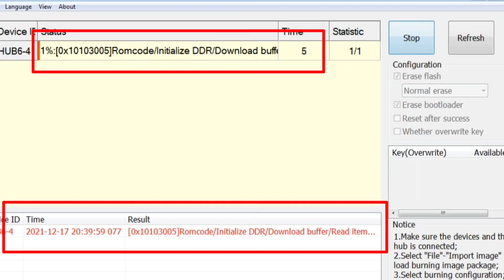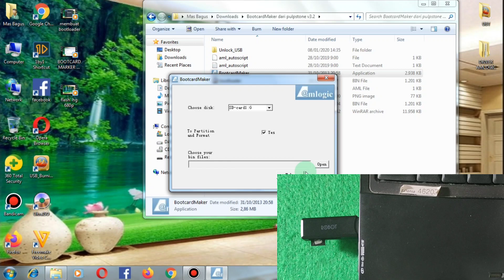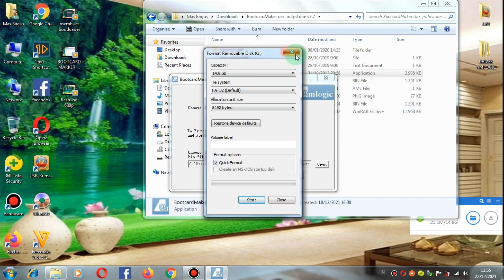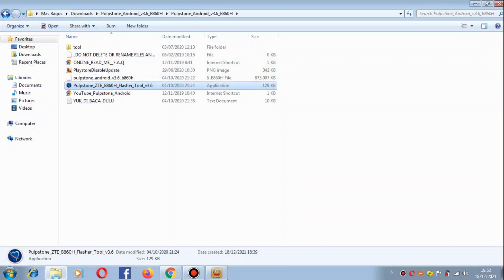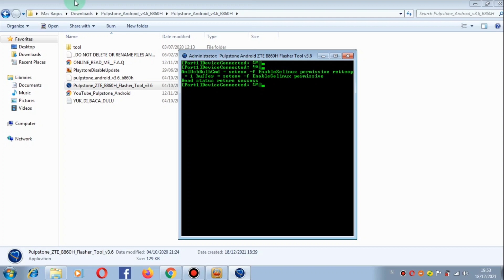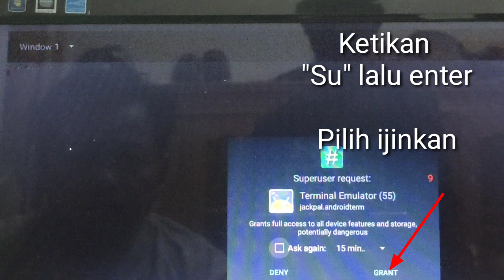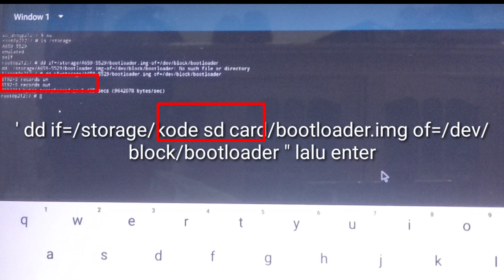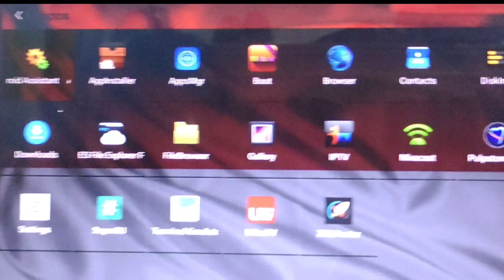Cara mengatasi Stb B860h Bootloop || Error Ramcode || Stuck amlusbreadstatus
Cara mengatasi Stb B860h Bootloop || Error Ramcode || Stuck amlusbread status, Pada video kali ini saya akan share tentang Cara Memperbaiki STB B860h Bootloop atau error ramcode atau Stuck amlusbreadstatus dan cara ini bisa teman teman gunakan untuk stb b860h v1 maupun v2 yang mengalami trabel bootloop atau, brick atau eror, dan stuck di 1% serta error ramcode initialize ddr pada saat di Flash dengan menngunakan metode UBt dan Error serta stuck amlusbreadstatus pada saat di Flash dengan metode Updater error seperti ini sudah fix ya teman teman Bootloadernya rusak dan bagi  teman  -teman yang baru pertama operek atau mengatasi trabel Stb b860h yang error bisa mengikuti langkah langkah yang saya lakukan jadi STB B860h Bootloop Brick Atau Error bisa terjadi karena bermacam macam sebab ya teman teman bisa terjadi karena gagal Flash, sehingga bootloadernya rusak dan lain lain, Nah jika teman teman mengalami masalah seperti ini dan sudah mencoba berbagai cara mengatasi namun tetap gagal. Maka temen temen tonton video ini sampai tuntas jangan ada yang terlewatkan agar dapatka hasil sesuai yang diharapkan. ok teman teman langsung saja kita persiapkan peralatannya.

 * KOMENT
Recording :
  1. Camera Vivo v20
  2. Record PC
Backsoung :
Koleksi Audio Youtube :
JIKA ADA PIHAK YANG TIDAK BERKENAN MOHON HUBUNGI DI :
Editing :
1. Kinemaster
2. Pixellab